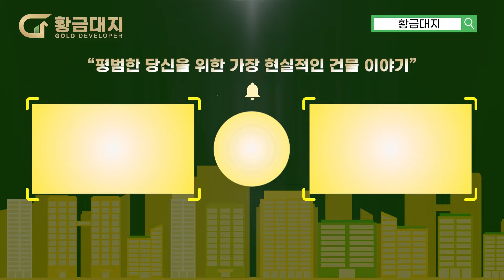임대가 잘 나가는 최신축 건물들의 소름 돋는 공통점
저는 중개사, 건축사가 아닙니다.
당신이 피똥 싸지 않는 건축주가 될 수 있게 돕는 일을 합니다.

1. 황금대지 신축정규반 * 제대로 공부하고 건물주가 될 상위 1%의 시작

2. 황금대지 PM * 오직 당신만을 위한 Develop 파트너
  2-1) 부지검토 PM ☆ 내 땅의 가치를 200% 찾고 싶다면?
  2-2) 부지찾기 PM ☆ 내 조건에 딱 맞는 사업지를 찾고 싶다면?
  2-3) 건축/금융 PM ☆ 흔들림 없는 편안한 사업 관리

3. 황금대지 건설 * 솔직한 시공, 책임지는 준공

4. 황금대지 투자 * 최소 금액으로 A급 건물주 되기